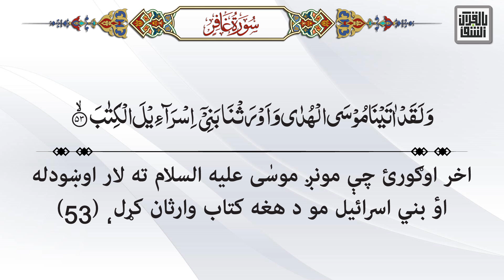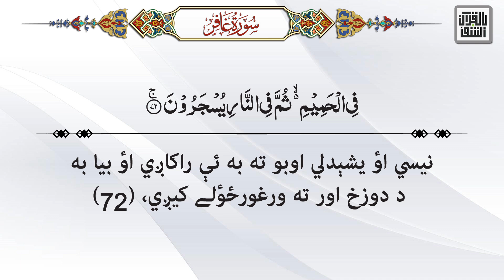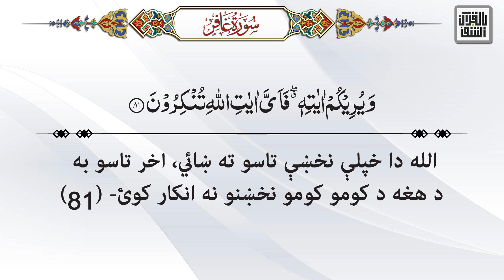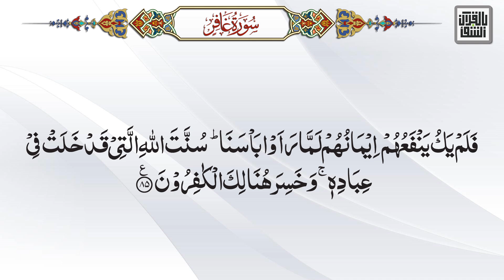040- Surah Ghafir - Quran With Pashto Translation